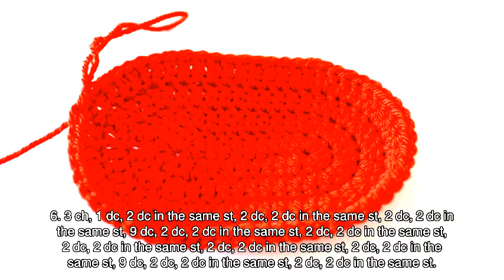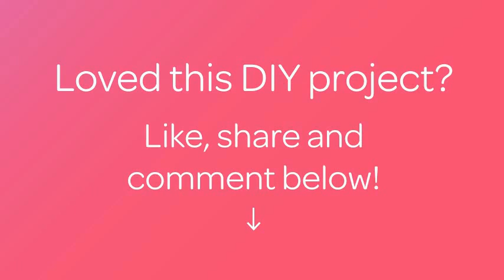How To Make Adorable Crochet Doll Booties - DIY Crafts Tutorial - Guidecentral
About this DIY project:
- Title: Make Adorable Crochet Doll Booties

Supplies:
- yarn
- hook
- scissors
- beads
- glue
- stain ribbon